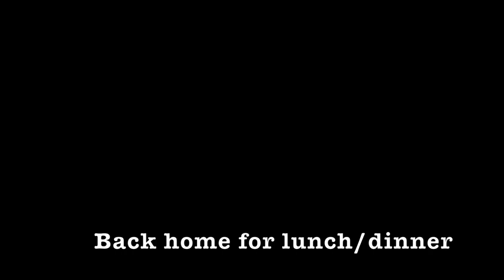16 mile snowshoe RUN adventure to high Summit in North Idaho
Sunday is our adventure day. What we could call long run, but it's actually more about exploring than running miles.
Our philosophy is to explore new places every week, and it is surprising how many new places we can find around where we live!
Even if that's a place we have ever been, going again another season, another time of the day, with another contraption, makes it a new adventure!
We went up to Round Top, in Hope, Idaho. We used to run up there during the summer, but going during the winter with snowshoes is a whole new experience!
16 miles round trip, 4000ft+, deep snow. INCREDIBLE!
It took us 4h30 to go up and down, but it was totally worth the effort!
Check out the view up there! LOVE IT!